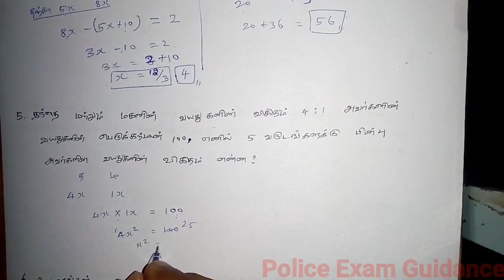TNUSRB | phycology lesson 9 | age problem (வயது கணக்குகள்) | tamil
Only telegram